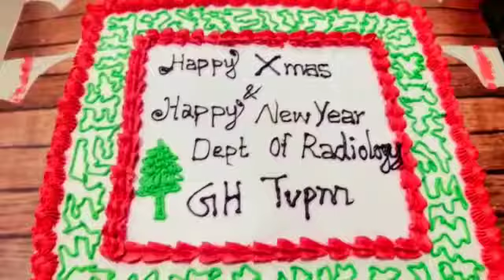Christmas celebration 2021. Radiology department General hospital Trivandrum